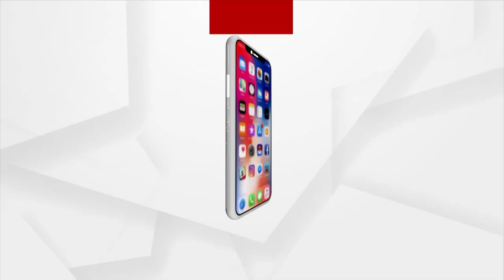Headlines@ 9 am | 27 Dec 2021 | Argus News